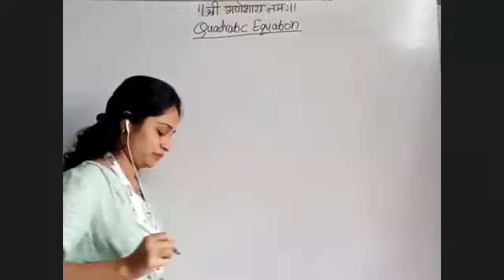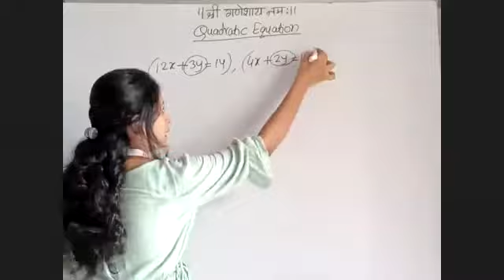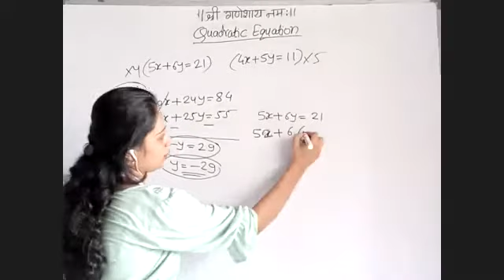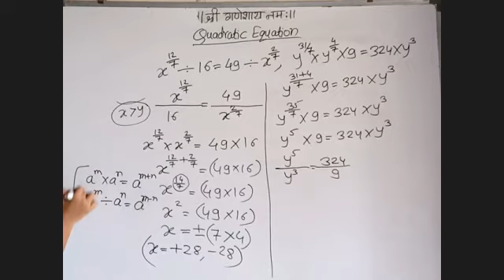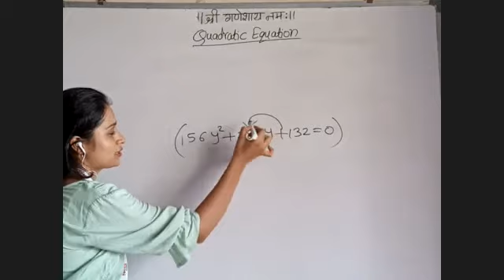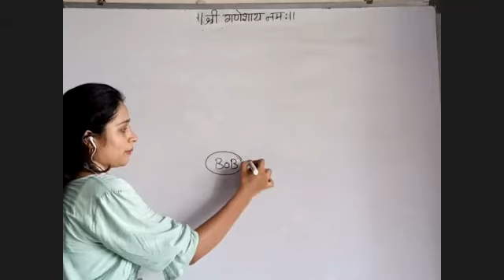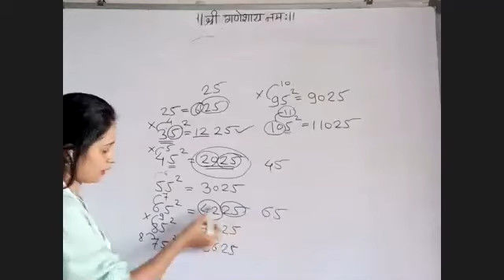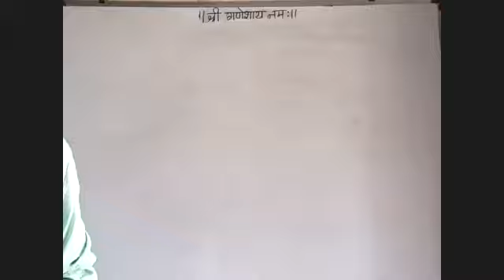| MATHS | QUADRATIC EQUATION | PART 3 |